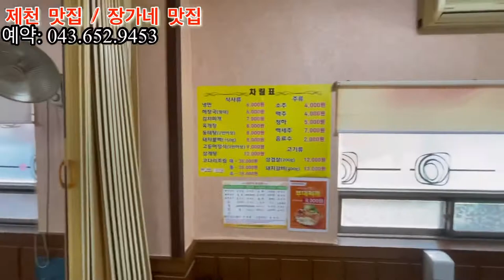[제천 장가네맛집] 엄마가 해준밥 먹자! 사모님의 손맛 ! 돈이 하나도 안아까워요~